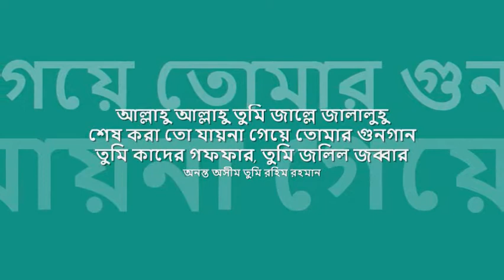allahu allahu tumi jalle jalaluh | আব্দুল আলিম : : Dacca Record mono OST from LP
music for the soul : : আল্লাহু আল্লাহু তুমি জাল্লে জালালুহু

title: আল্লাহু আল্লাহু তুমি জাল্লে জালালুহু, genre: ইসলামী সঙ্গীত, artist: আব্দুল আলিম , lyric: কাজী নজরুল ইসলাম, tune: কাজী নজরুল ইসলাম, label: Dacca Records